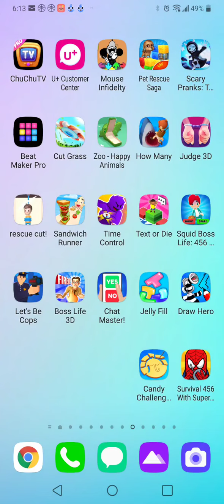FNF Wistfulness But Unknown Suffering Mickey Sings It | FNF Wednesday's Infidelity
FNF Wisfulness But Unknown Suffering Mickey Sings It